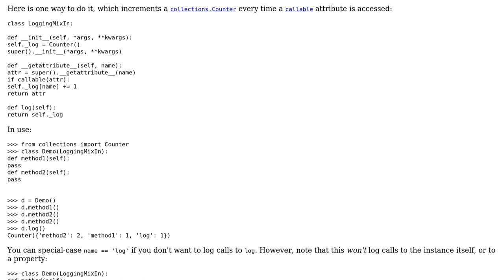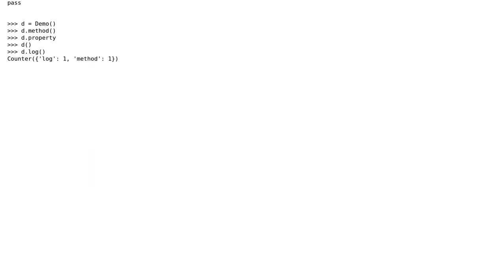Software Engineering: log method calls per object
With thanks & praise to God, and with thanks to the many people who have made this project possible! You are responsible for your own actions.